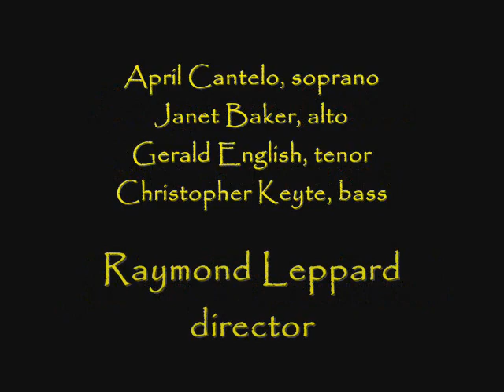John Dowland: Songs & Psalms for Four Voices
Raymond Leppard directs these performances of vocal works by John Dowland.  The vocal ensemble is comprised of April Cantelo, Janet Baker, Gerald English, and Christopher Keyte. They are accompanied by David Channon, lute; John Sothcott, recorder; Cecile Dolmetsch, treble viol; Dietrich Kessler, bass viol; Nathalie Dolmetsch, cittern; and Robert Spencer, bandora. From 1965.

I.  Were every thought an eye
II.  An heart that's broken and contrite  1:55
III.  Where Sin, sore wounding  5:45
IV.  If that a sinner's sighs  7:54
V.  O Lord, consider my distress  10:38
VI.  All people that on earth do dwell  12:11